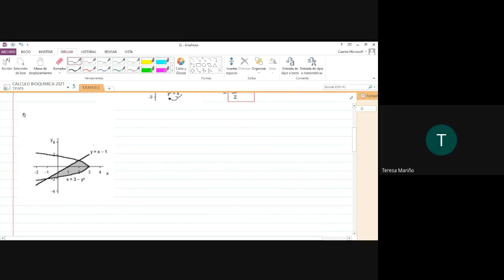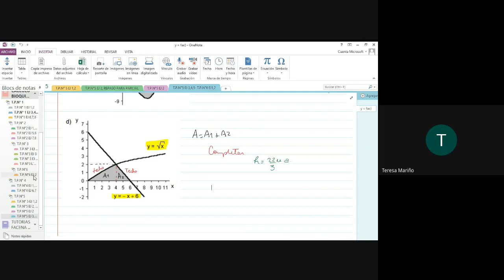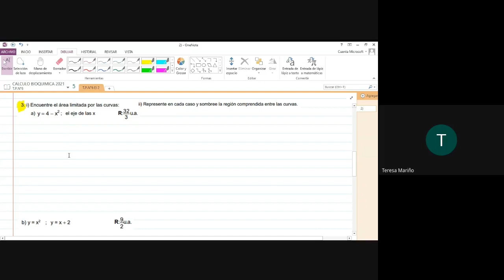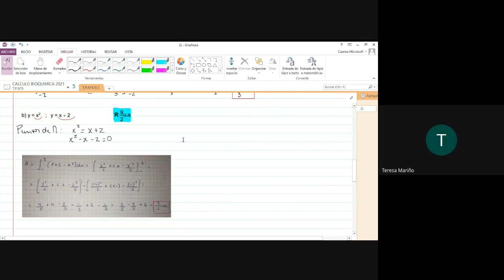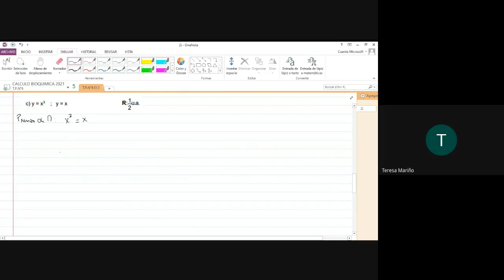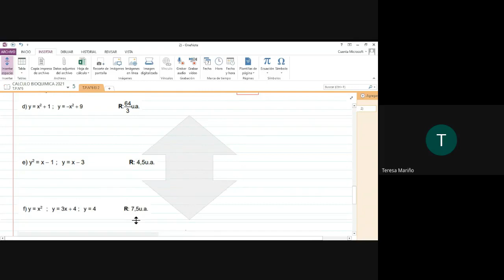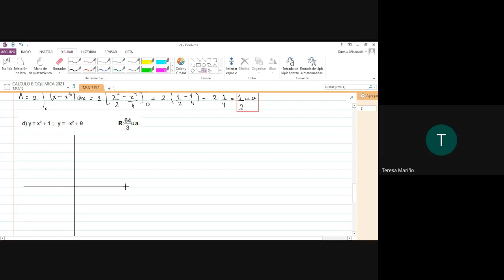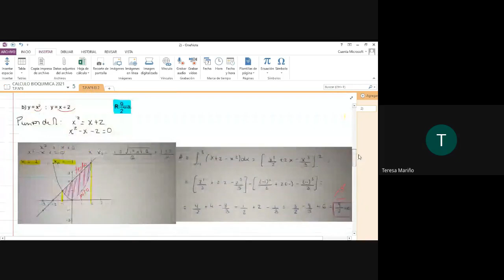16° Clase Práctica- Cálculo Diferencial e Integral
Clase Práctica de Cálculo Diferencial e Integral

✨Holis! les cuento que en el Instagram Bioquimiqueando de la genia de Lu van a encontrar mucho más material para seguir estudiando, les dejo el link así chusmean un poquito...✨